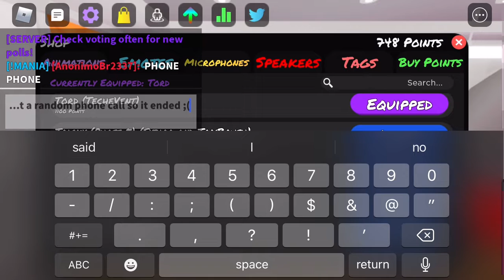Awkward jack songs part 2